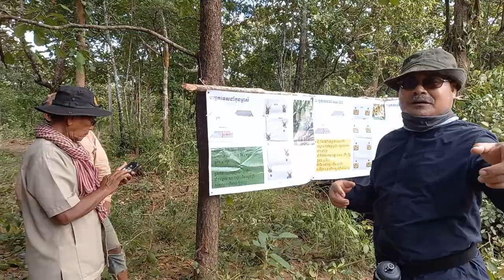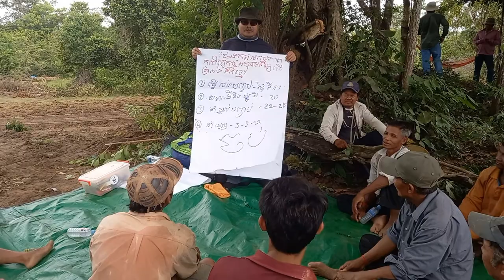មកដឹងអំពីការធ្វើដំណាំតាមបែបកសិរុក្ខកម្មនៅព្រៃធម្មជាតិ/Learn about organic farming in natural forests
Learn about organic farming in natural forests
មកដឹងអំពីការធ្វើដំណាំតាមបែបកសិរុក្ខកម្មនៅព្រៃធម្មជាតិ

1 / Demonstrate the activities of participating in the protection of forests and natural resources in the Prey Lang area to show the participation of the Prey Lang Community Network, because the forest in Cambodia is only one of the largest and largest Prey Lang in this part of Asia. There is only Prey Lang.

2 / Demonstrate activities as well as the lives of participants in forest conservation and forest patrols and other activities in the forest.

3 / Shows the real life of living on forest products and non-timber forest products, such as picking fruits, picking mushrooms, finding food, vegetables, fish, meat, etc.
4 / Want to show that Prey Lang community network has 1 province, Kratie 2, Stung Treng 3, Preah Vihear 4 and Kampong Thom, with an area of ​​more than 440,000 hectares with ecological potential as a dense forest in the past, want to know more clearly can follow the videos that tell Prey Lang.

១/ បង្ហាញពីសកម្មភាពនៃការចូលរួមការពារ ព្រៃឈើនិងធនធានធម្មជាតិនៅតំបន់ព្រៃឡង់ ដើម្បីបង្ហាញ់អំពីការចូលរួមរបស់បណ្តាញដហគមន៍ព្រៃឡង់ ពីព្រោះព្រៃឈើនៅកម្ពុជា មានតែព្រៃឡង់មួយគត់ដែលធំជាងគេ នឹងធំជាងគេផ្នែកនៃតំបន់អាស៊ីយ៍យើងនេះមានតែព្រៃឡង់មួយគត់។

២/បង្ហាញអំពីសកម្មភាពក៏ដូចជាជីវិតរបស់អ្នកចូលរួមនឹង អភិរក្សព្រៃឈើនឹងការចុះល្បាតព្រៃឈើនិងសកម្មភាពផ្សេងៗទៀតនៅក្នុងព្រៃ។

៣/បង្ហាញអំពីជីវិតពិតនៃការ រស់នៅអាស្រយ័ផលព្រៃឈើ នឹងអនុផលព្រៃឈើដូចជា បេះផ្លែឈើ បេះផ្សិត ការស្វែងរកម្ហូបអាហារមានបន្លែត្រីសាច់ជាដើម។ល។
៤/ចង់បង្ហាញ់ថាបណ្តាញសហគមន៍ព្រៃឡង់មានបួយខេត្ត 1 ក្រចេះ 2ស្ទឹងត្រែង 3 ព្រះវិហារ 4នឹងកំពង់ធំ ដែលមានផ្ទៃដីចំនួនជាង43ម៉ឺនហិត្តា មានសក្តានុពលអេកូឡូស៊ីជាព្រៃឈក្រាស់កាលពីស័មយកាលមក ចង់ជ្រាប់កាន់តែច្បាស់អាចតាមដាន់វីដេអូនានាដែលនិហាយអំពីព្រៃឡង់បាន។

ចុងក្រោយសូមអាធ្យាស្រ័យដែលខ្ញុំដាក់ភាសាខ្មែរខាងក្រោមព្រោះខ្ញុំចង់អោយបរទេសចូលទសនាអោយបានច្រើនសង្ឃឹមថាបងៗខ្មែរនឹងយល់ សូមអរគុណ🙏